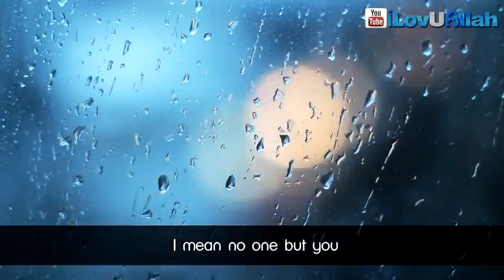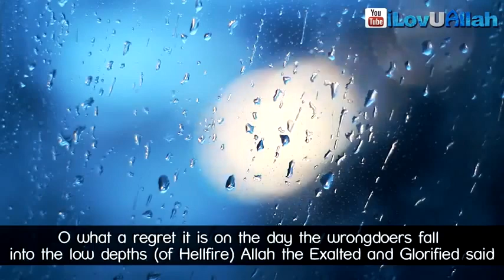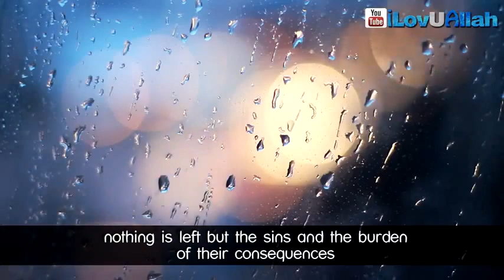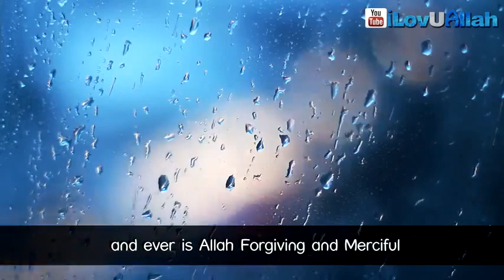Repent Before It's Too Late ᴴᴰ - Emotional Reminder